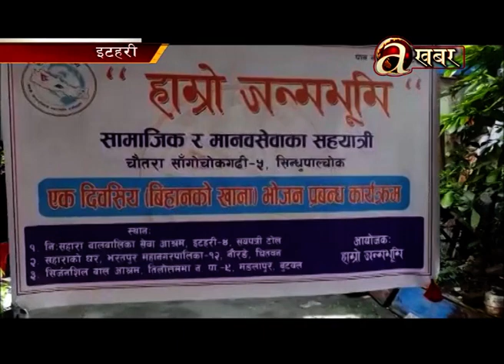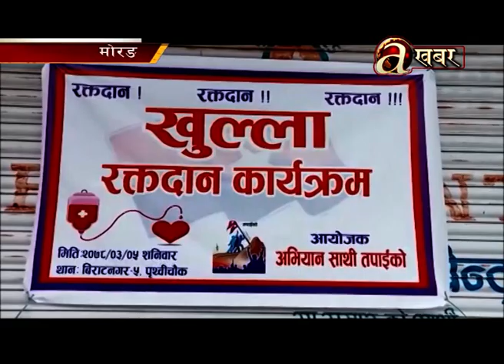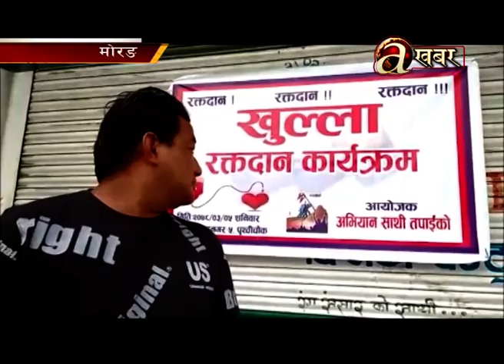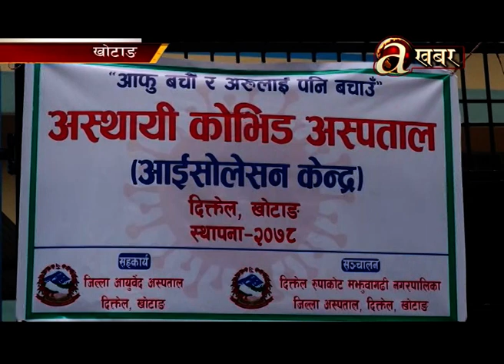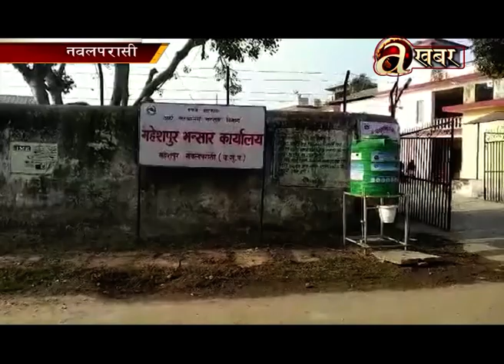Avenues @ Desh Ma Aaja - 19.06.'21